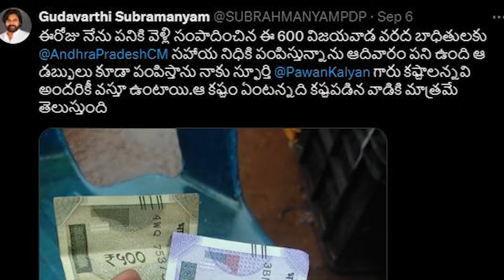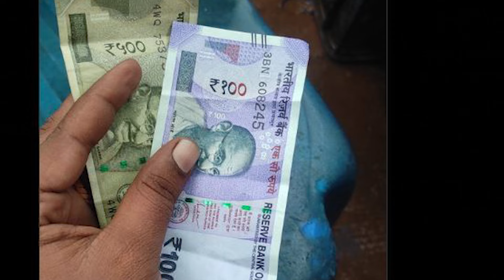Deputy CM Pawan Kalyan Reacted On Daily Wager Donation To Vijayawada Floods | Janasena Party | Stv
Watch here Deputy CM Pawan Kalyan Reacted On Daily Wager Donation To Vijayawada Floods | Janasena Party